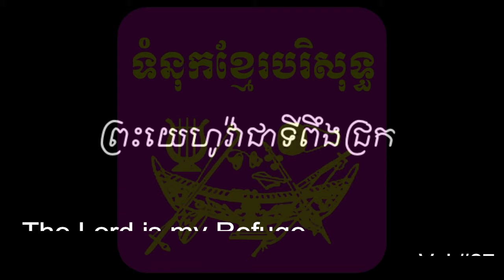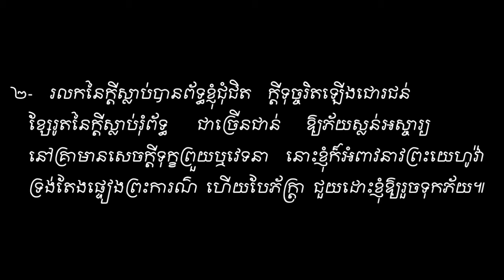The Lord is my Refuge Vol#27. ព្រះយេហូវ៉ាជាទីពឹងជ្រក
ព្រះយេហូវ៉ាជាទីពឹងជ្រក ទំនុកខ្មែរបរិសុទ្ធ ។​ The Lord is my Refuge Vol#27.